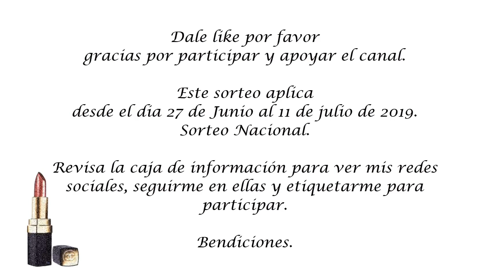Nuevo Sorteo!! 27 Jun al 11 Jul 2019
**COMENTA TODAS LAS VECES QUE QUIERAS**
Sorteo abierto del 27 de Junio al 11 de Julio de 2019
No olvides tener tus suscripciones publicas!!!

Reglas
Estar suscrita al canal y tener las suscripciones visibles.
compartir el video en las redes etiquetandome.
comentar TODAS LAS VECES QUE QUIERAS nombre, ciudad y dejar el link de la red social donde se compartió el video.

**IMPORTANTE**
-Si compartes en FB debes traer el link como dicen las reglas y ponerlo en el comentario.
-Si compartes en Instagram puedes dejar link o solo tú @.
-Whats app NO es una red social por ese motivo no es válido compartir en WhatsApp.

CODIGO UBER PARA TU PRIMER VIAJE GRATIS
ddnecy

Claumelocoton

Periscope
Claumelocoton

CAMTASIA STUDIO